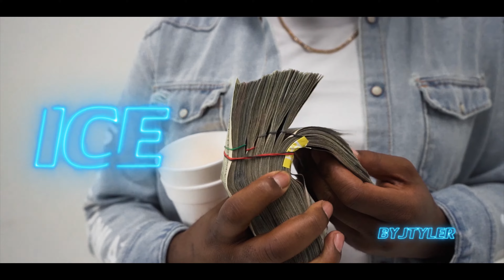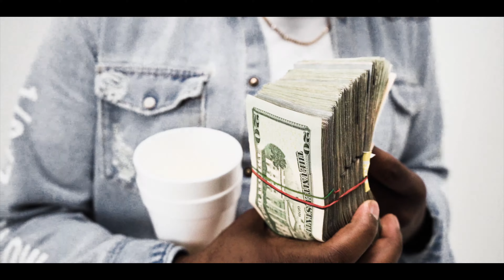DoodieMakk - Ice (ShotBy: jTyler)